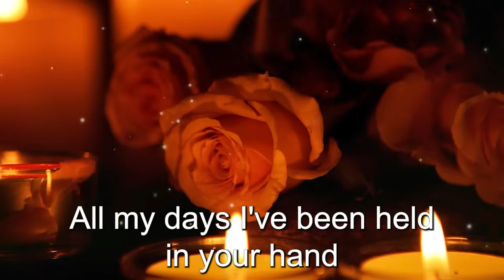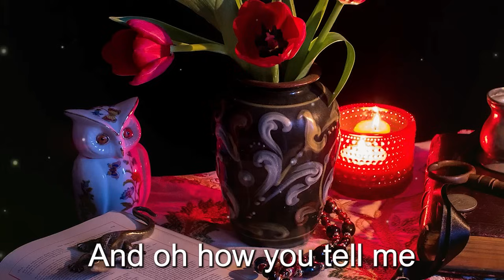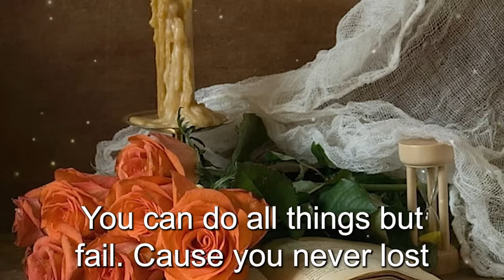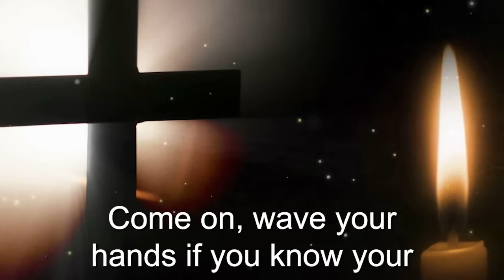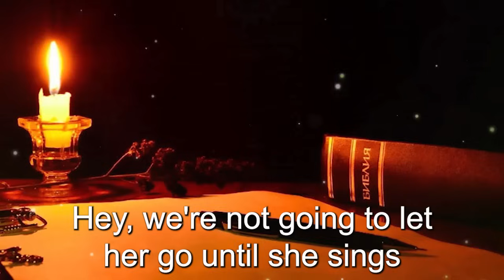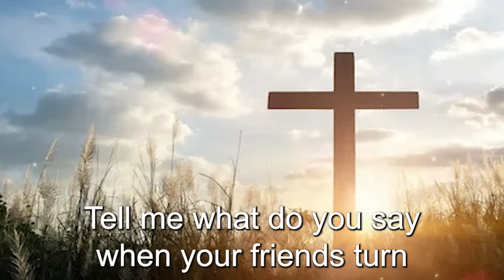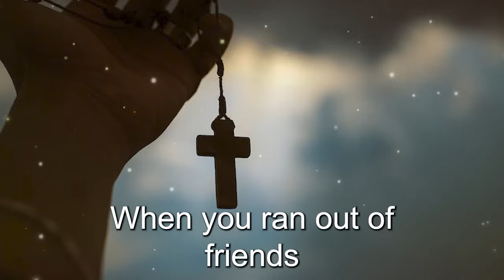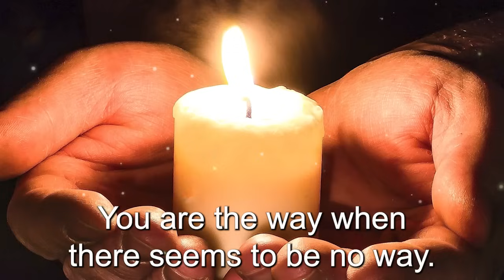GOODNESS OF GOD - Top 50 Gospel Music Of All Time - CeCe Winans, Tasha Cobbs, Jekalyn Carr